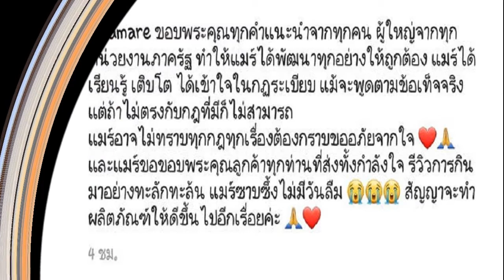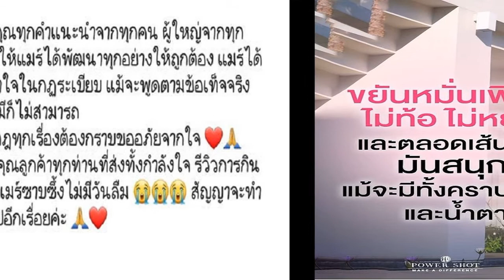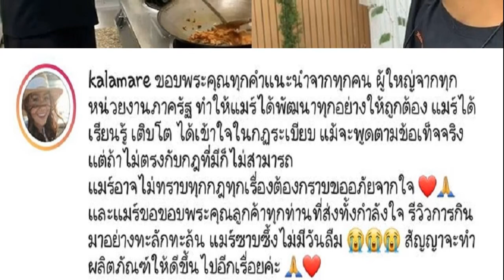วาววา ปล่อยภาพเซ็ต จัดเต็มในชุดเจ้าสาว สวยออร่า สะกดสายตาที่สุด